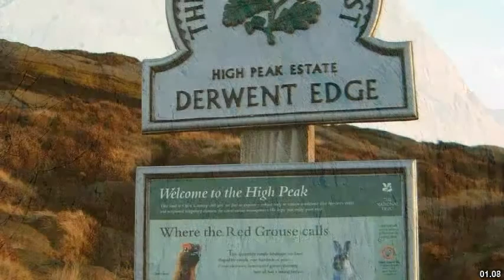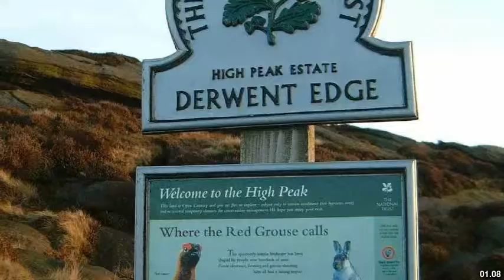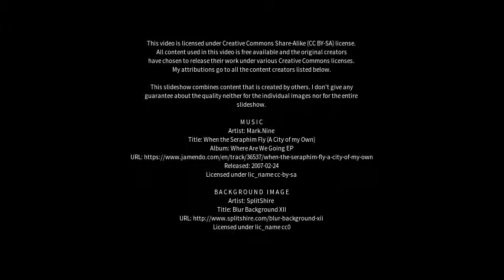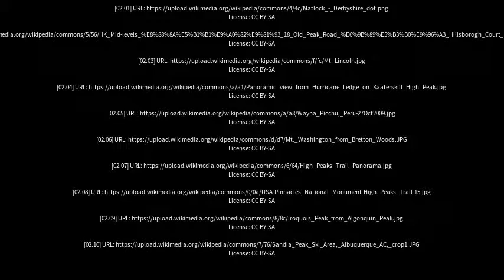Best places to visit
Best places to visit - High Peak (United Kingdom) Best places to visit - Slideshows from all over the world - City trips, nature pictures, etc.